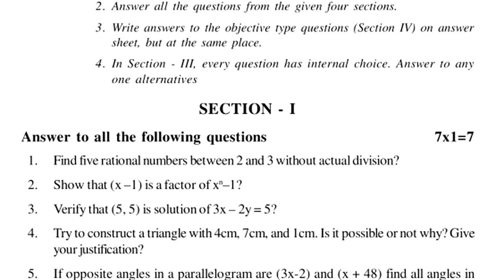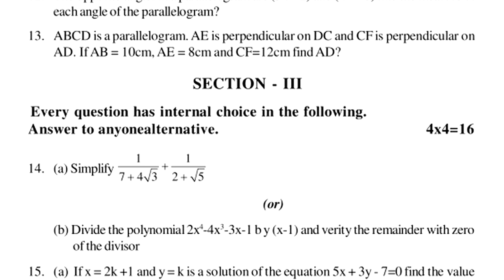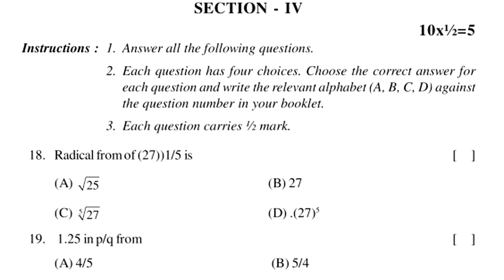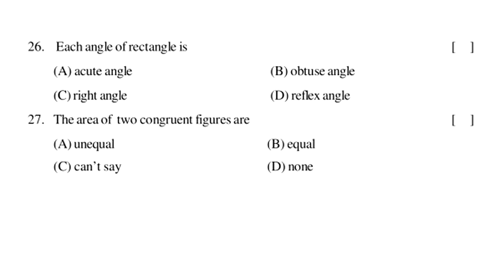9th class sa1 maths exam question paper 2023 | sa1 maths question paper class 9 | summative 1 test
9th class sa1 maths exam question paper 2023 | sa1 maths question paper class 9 | summative 1 test

MATHS - SA
sa maths practice paper questions | summative maths exam

maths sa1 question paper class 9 | summative assessment

sa maths paper class 9 | summative assessment paper maths

sa 9th class mathematics exam paper | class 9 summative

maths class ix sa1 practice test paper | sa1 maths class 9

sa1 class 9 maths test paper : maths sa1 9th class question

9th class sa2 maths practice question paper 2023 | part b

9th class sa2 maths practice exam paper 2023 | part b

9th class summative practice exam paper 2023 maths | 40

9th class sa1 mathematics exam important questions 2023 |

sa1 exam questions class 9 maths paper | 9th class sa1

9th class sa1 maths exam question paper 2023 | sa1 maths question paper class 9 | summative 1 test